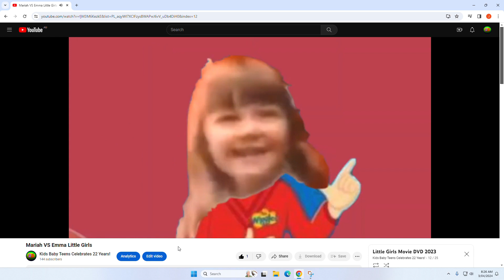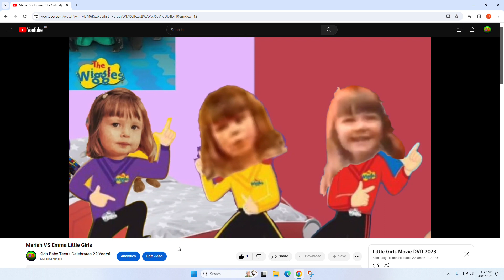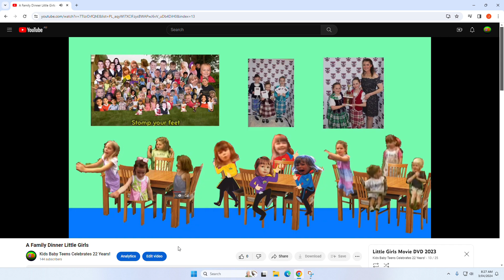Little Girls Movie Part 6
Crossroads Baptist Church
Bethel Bible Baptist Church
Metropolitan Baptist Church
The Encabo Family The Dalisay Family
The Philippines Family